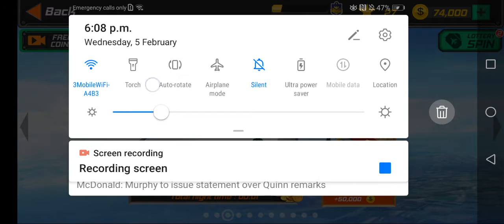Let's flight in flight pilot!